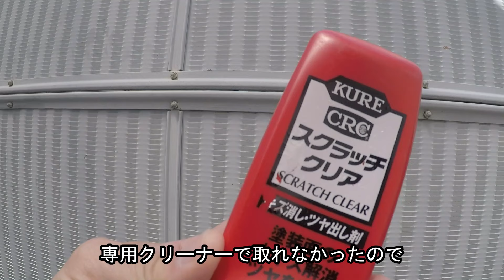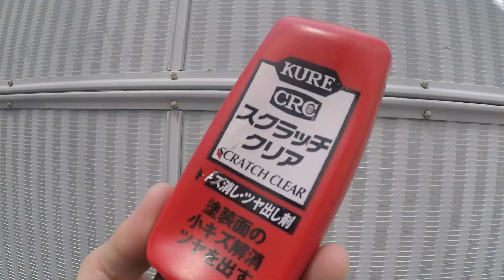【ガラスコーティング】この汚れ落ちる？フォレスターX-BREAK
高速道路走行後のお約束、虫だらけ！
気づいたらすぐ拭き取らないとあとあと大変です。